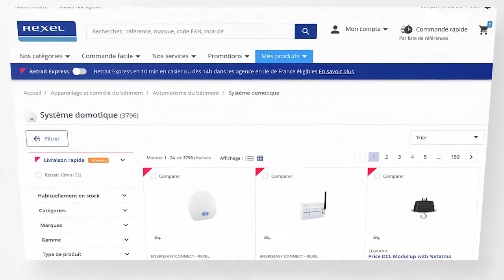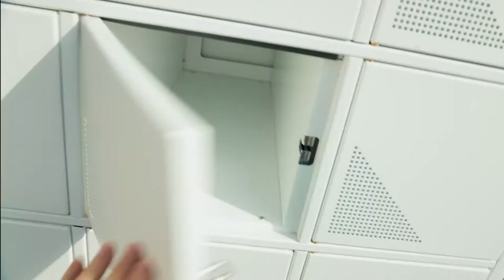Rexel Express, comme si vous y étiez !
Une immersion totale dans le Rexel Express d'Ile de France, de la préparation de votre commande à sa livraison.